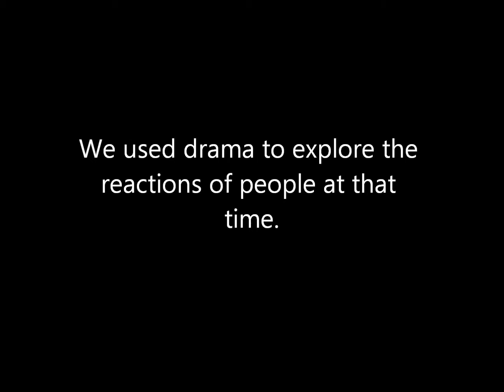Neville Chamberlain Announces WWII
P7 used drama to explore the feelings and reactions of the people of Britain to the announcement of WWII.